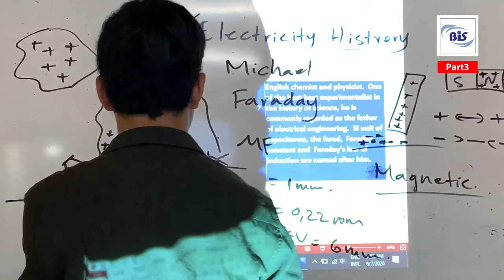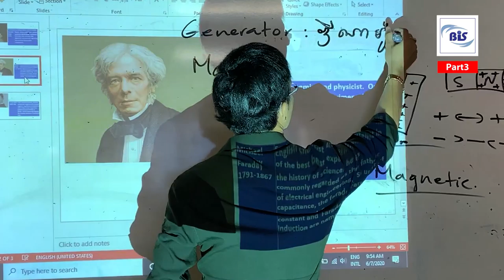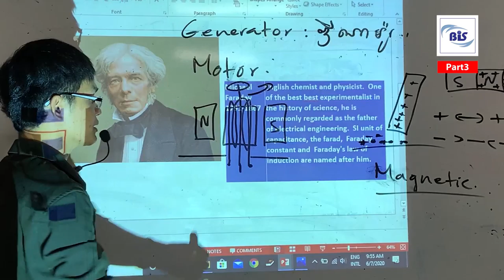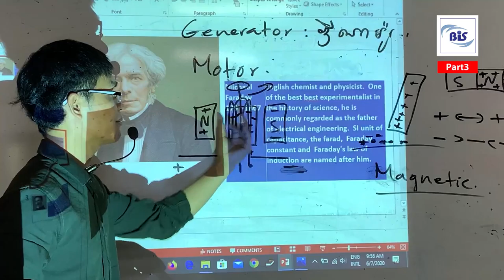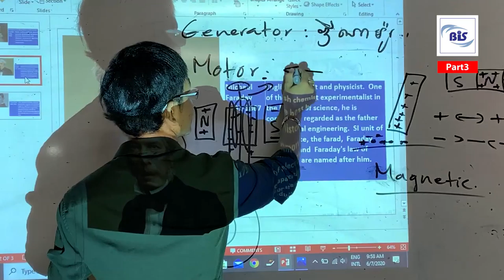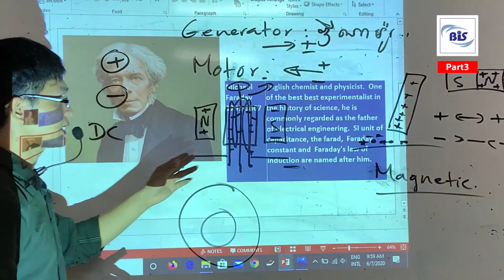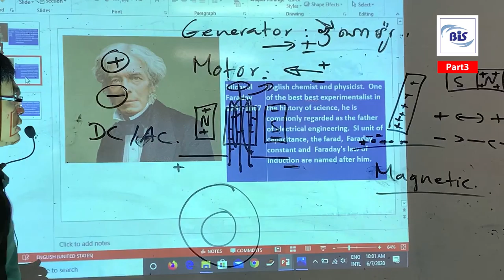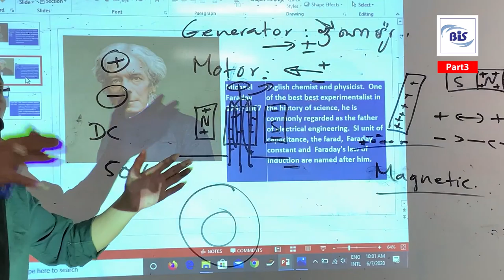Part3 - History Of Electricity by Mom Chanto